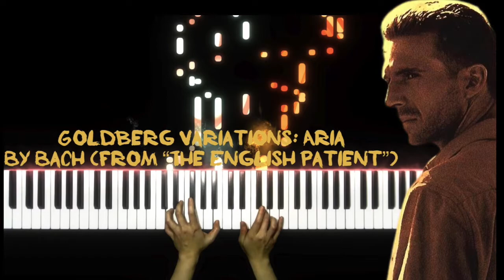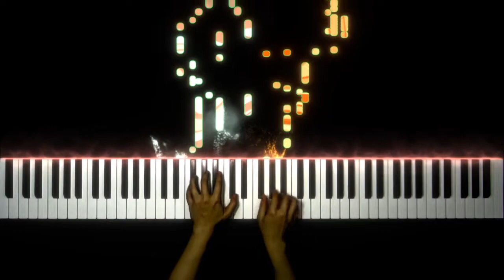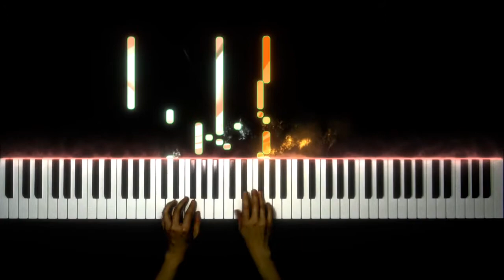VERY Bach: The Goldberg Variations: Aria (from "The English Patient“)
🎵 🕐Music V launches VERY Series & SUPER Series synchronously for the first time!

Watch & Listen to SUPER Bach #1- 2 Hour Loop Aria from ”The Goldberg Variations“- J. S. Bach- pure piano sound

VERY Bach: "The English Patient" is an iconic Anglo-American romantic war movie. It was released in 1996 and won multiple awards at the 69th Oscar. In the film, the nurse Hana (played by Juliette Binoche) performed on the piano of the monastery is loved by countless audiences, and this piece is from the aria of Bach's " The Goldberg Variations."

“The Goldberg Variations”, BWV 988, contains an aria and a set of 30 variations, composed by J. S. Bach in 1741. It is named after Johann Gottlieb Goldberg, who is a pupil of Bach and also the first performer of the work. The music was originally written for Kaiserling, the former Russian ambassador to the electoral court of Saxony, who suffered from insomnia for a long time. This music brings a peaceful, calm, and quiet atmosphere, not only relieves Kaiserling’s insomnia but also relieves the pain of THE ENGISH PATIENT- Count Laszlo Almásy (played by Ralph Fiennes), who had burned all over and was unable to sleep.

2020 is a special year. I hope this music can relieve your pain and sense of separation, and bring positive effects for you.

❤️  SHARE your favorite music!